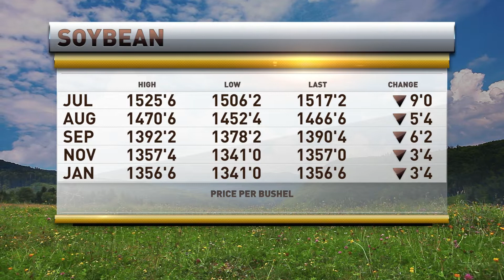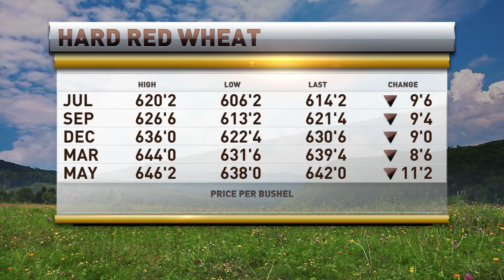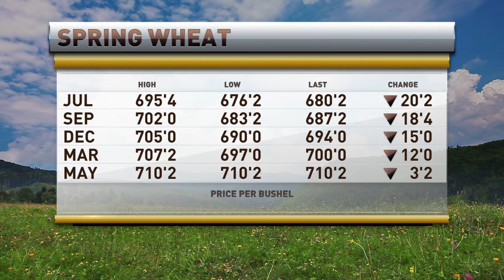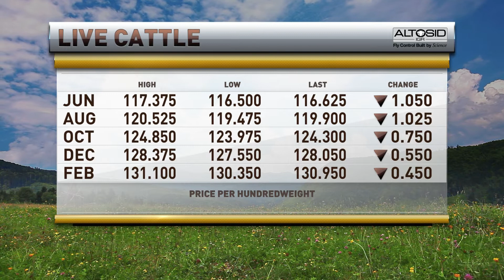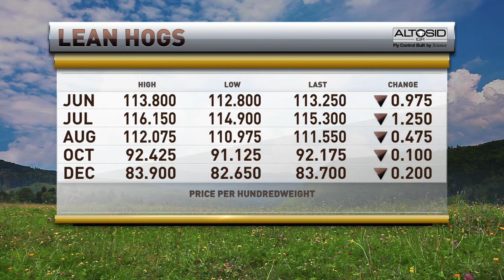Negative Across the Board, Wheat and Soybeans, For Now